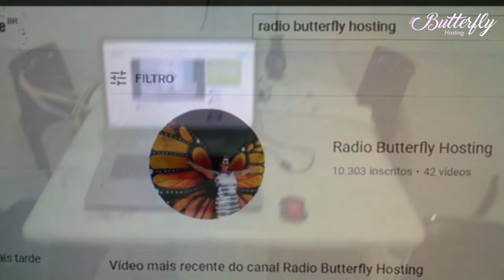GATINHA PROCURANDO MIADO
LULU PROCURANDO  O MIADO DO GATO NO COMPUTADOR, DESESPERADA.